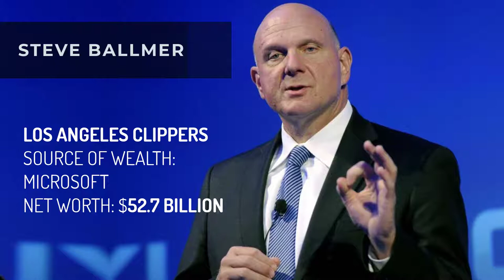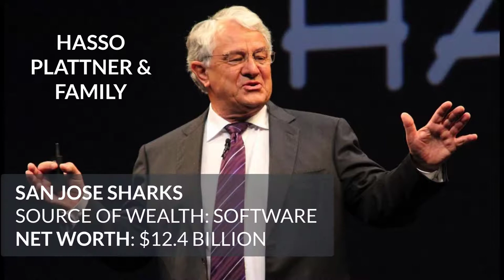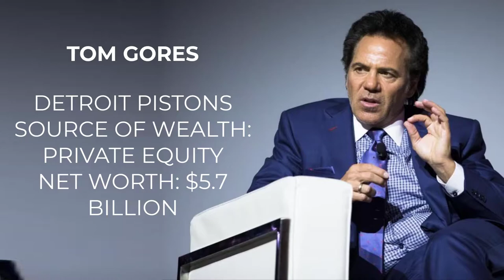The richest 20 owner of sports teams in the world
The richest owners of sports teams in the world
Steve Ballmer should have been in his usual courtside seat last night watching the Los Angeles Clippers host the Chicago Bulls at the Staples Center. Few fans, much less billionaire team owners, can match the enthusiasm of the former Microsoft CEO. The Clippers were an NBA title favorite this season after adding Kawhi Leonard and Paul George last summer.

Of course, sports arenas and stadiums remain dark around the globe because of the coronavirus shutdown. It could be months before the Clippers post their next victory. But off the court, Ballmer continues to rack up wins. With a $52.7 billion net worth, Ballmer unseats India’s Mukesh Ambani as the world’s richest sports team owner. He ranks as the 11th-richest person on the planet overall in Forbes’ annual tally of billionaires, which is headed by Jeff Bezos ($113 billion) for the third straight year.
00:23 STEVE BALLMER
00:35 MUKESH AMBANI
00:46 FRANÇOIS PINAULT & FAMILY
00:56 DIETRICH MATESCHITZ
01:10 HASSO PLATTNER & FAMILY
.1:21 DAVID TEPPER
01:30 ROMAN ABRAMOVICH
01:41 PHILIP ANSCHUTZ
01:53 (tie) STANLEY KROENKE
02:09 (tie) JOSEPH TSAI
02:18 JERRY JONES
02:27 SHAHID KHAN
02:35 STEPHEN ROSS
02:46 ROBERT PERA
02:55 ROBERT KRAFT
03:06 DMITRY RYBOLOVLEV
03:16 DANIEL GILBERT
03:25 TOM GORES
03:35 MICKY ARISON
03:44 TERRENCE PEGULA